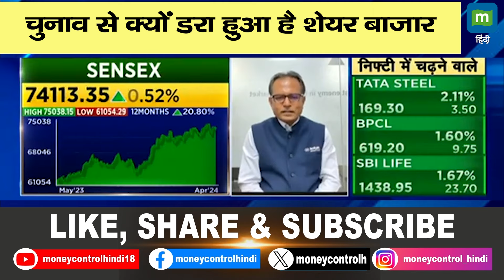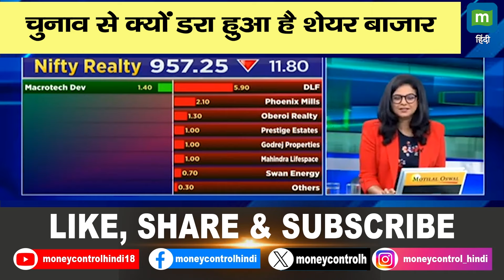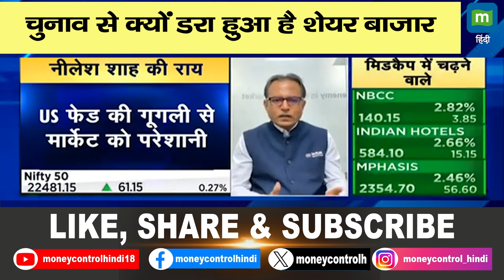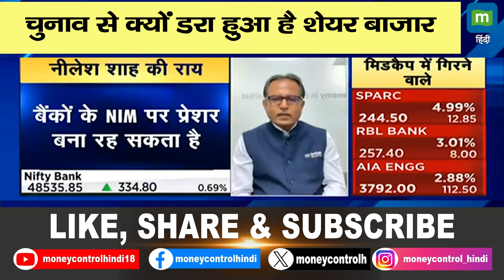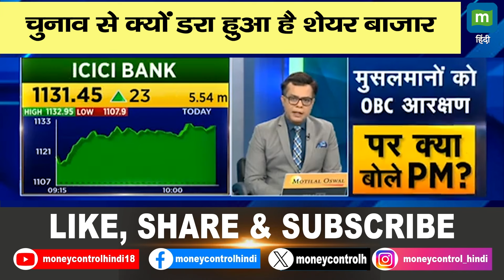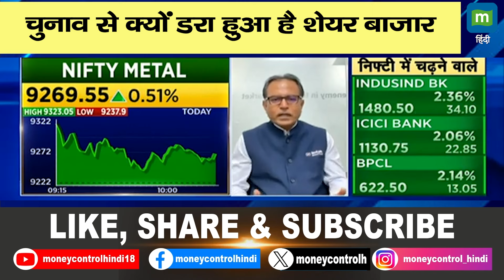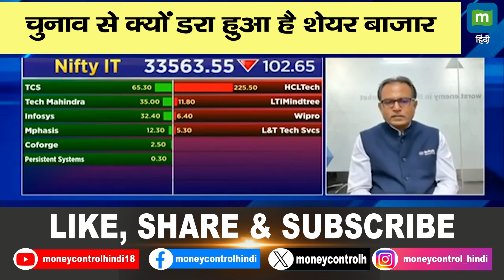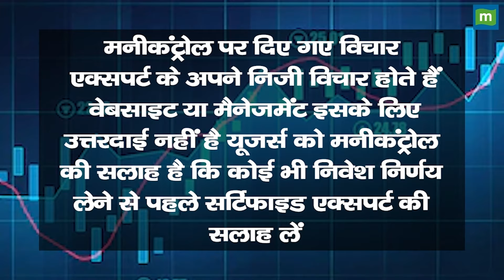चुनाव से क्यों डरा हुआ है शेयर बाजार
शेयर बाजार में डर का माहौल बना हुआ है. इस डर का कारण क्या है और इस डर का निवेशकों पर क्या होगा असर. कैसे इस डर को कम किया जा सकता है. क्या ये बाजार में आने वाले परेशानी का संकेत है, जानें क्या है experts की राय. साथ ही कुछ ऐसे स्टॉक्स भी जानें जो आपको multibagger returns दे सकते हैं.